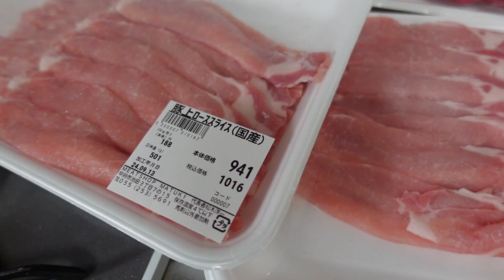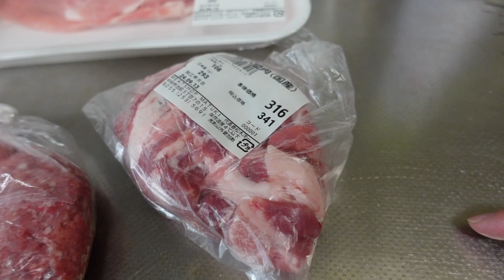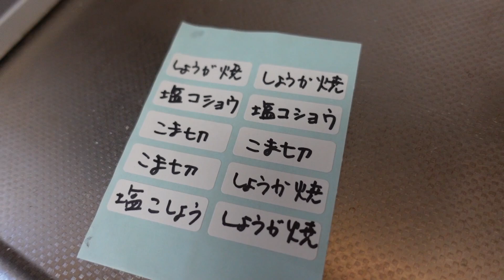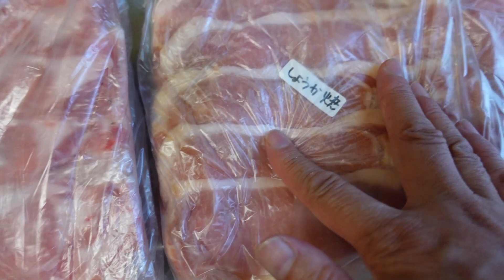【下ごしらえ】日々の食事を楽にする少し手を入れて肉を冷凍する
普段の夕食を楽にする、ちょっと手を入れてお肉を冷凍する。
こうしておくと、スーパーのお肉を見る事もなく買い物もスムーズに時短につながります。
最後にオーデン登場します。

私は、6０代で楊名時八段錦・太極拳の師範で山梨県で指導していて、終活ミニマリストを目指しています。
ガーデニングが大好きです。
２０２２年９月１９日からスタンダードプードルを飼い始めました。
飼えなった生徒さんから２歳のオーデンをいただきました。
大型犬を飼う覚悟を夫婦で話し合い、玄関のドアをつけたり外構工事をして庭にオーデンが危なくなく出られるようにしたり、絨毯をひいたりしています。
飼い始めからの動画をアップロードはじめました。

それは、身体の中は気血の流れを良くする楊名時八段錦・太極拳を

身体が元気な事が一番と思って、楊名時八段錦・太極拳との出会いに

またコラボして下さる方を募集しています。内容は、何でも私が対応できることであればよろしくお願いしたいので、上記アドレスでメールでご連絡下さい。